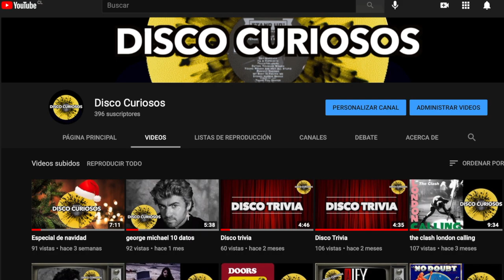canciones con historia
hola!!! aqui te presentamos nuestra nueva sección

recuerda compartir y seguirnos en instaram